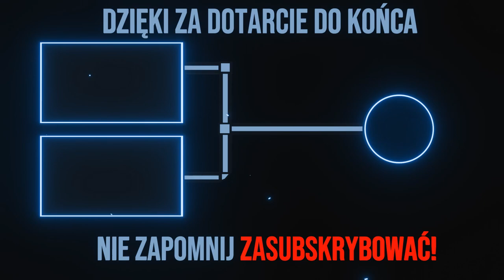Z TYCH ZAWODÓW WYCIĄGNE NAPRAWDE DUŻO! - Grand Prix w Tampere -FIM Speedway Grand Prix 15 S5 #2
Dzisiejsze zawody w Finlandii 😃❗ Będzie działo się naprawdę dużo 😬❗ Po tym meczu wiem, że będzie bardzo ciężko utrzymać tytuł mistrza świata 😐❗
🔽 Rozwiń opis

🏍️  FIM SGP 2015 - PONIEDZIAŁKI godz. 18:00 😊
⚔️  WOT - ŚRODY godz. 18:00 😊
👽  Battlefront - PIĄTKI godz. 18:00 😊
⛏️  Ylands - SOBOTA godz. 18:00 😊